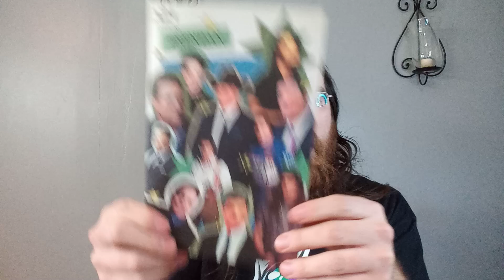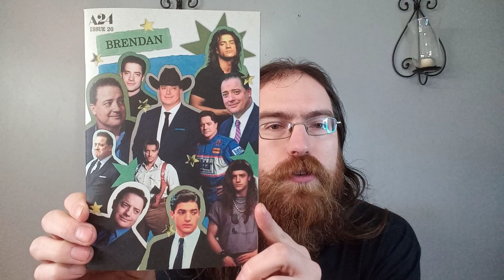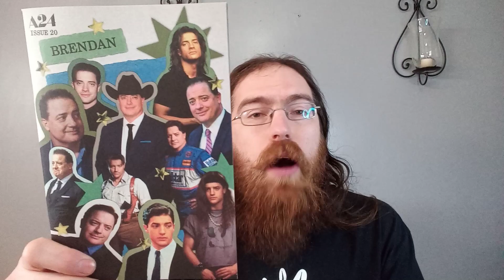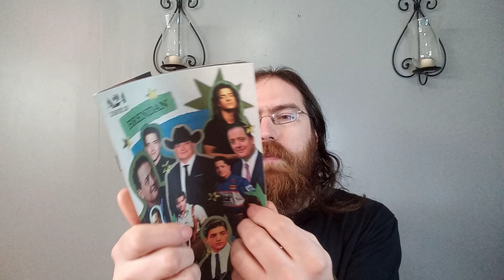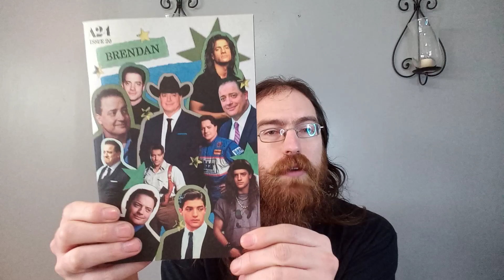A24 Zine 20 unboxing (Brendan Fraser)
As an AAA24 or A24 All Access member, I get the quarterly zines and today I'm unboxing issue 20 that's all about Brendan Fraser, Star of the Academy Award nominated movie, The Whale.